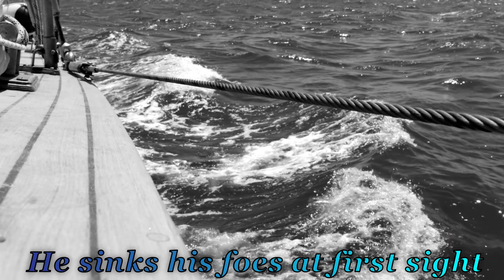The HUNTRESS is coming for our neck! - Dead By Daylight PC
Twitch (I haven't streamed yet because my living situation but I will eventually.)